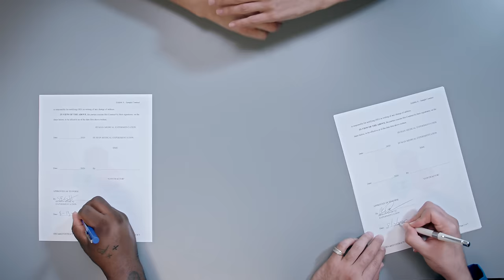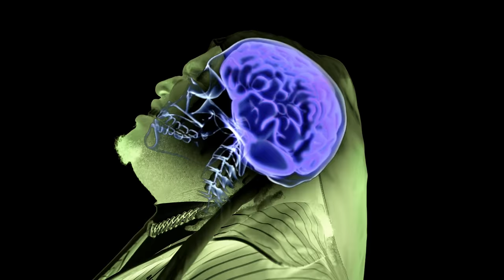Sech, Justin Quiles - Fabuloso (Video Oficial)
@Sech, @justinquiles - Fabuloso (Video Oficial)

Sencillo producido por @DimeloFlow, @slowmikeoficial, Alez El Ecuatoriano y Mozart Musik

👻 RichmusicLTD 👈🏼
💼 Management
📀 Distribution
📽 Production

Si las gatas bailan en la disco, fabuloso
Ella janguea con los poderosos
Le gustan las movies de los mafiosos
No se va fácil, un culito prestigioso

Se van a to’ aunque tengan novio
Las envidiosas les tienen odio
Hoy hay entierro, aunque no hay velorio
Hay funeral en mi dormitorio

Tú la ves media coqueta, tiene la combi completa
Mientras me baila yo quemando una seta
Hoy trajimos las maletas
Tantas botellas con velitas, quemamos la discoteca

Don Peri, ya lo hice mi freni
Son mil quinientos igual que las tennis
Versace o Gucci no JC Penny
Después de la disco vamos pa Denny´s

Luego pa’ mi casa, te doy la champaña
Mientras que te bañas con la mente daña’
Dale ponte ready, la espalda me araña
El cristal se empaña y yo dándote caña

Ellas janguean con los poderosos
Les gustan las movies de los mafiosos
Ellas tienen un culito prestigioso

Se van a to’ aunque tenga novio

Baby yo estoy solo desde septiembre
Pero no tan solo, tengo mi pistola siempre
Que no tiene novio, es claro que me miente
Me tiene un regalo y no estamos en diciembre

Vela (vela, vela)
Me gusta porque no me cela y es pura candela (fire)
Las notas son bien diferente cuando estoy con ella

Yeah
Baby
Sí
Dimelo Flow
Yeah Yeah
Dice que si Justin y yo fuéramos un dúo nos dijera como
Hulk y Capitán América
No fallamos nunca
Analiza, escucha, multiplica
Suma los números y van a dar a éxitos
Jaja
Yo Dimelo Flow
Una vez más uniendo a unos de sus superhéroes favoritos
Tamos super activo
Baby
Goodbye